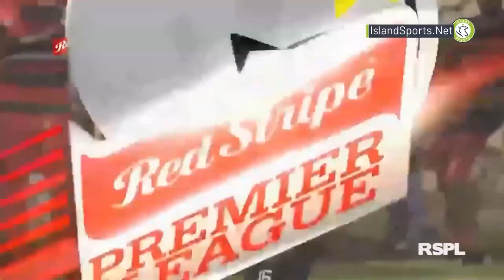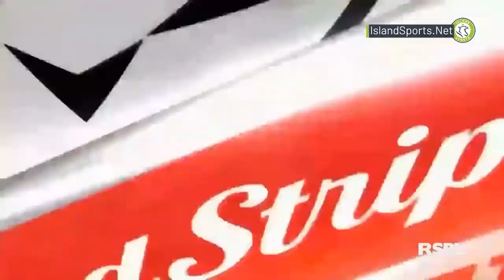2019 2020 Match Day 3 Arnett vs UWI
PREMIER LEAGUE JAMAICA
RED STRIPE PREMIER LEAGUE
MATCHDAY 3
MONDAY, SEPTEMBER 16, 2019
HVFC vs CFC